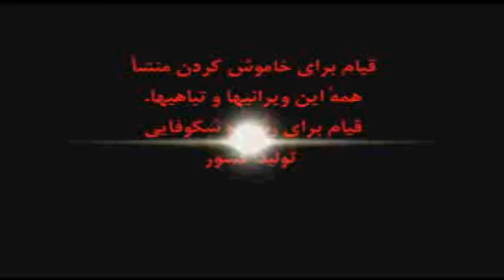زمان برخاستن : راي ما سرنگوني -برگي از انهدام توليد 920321